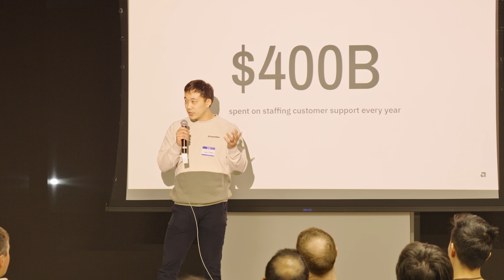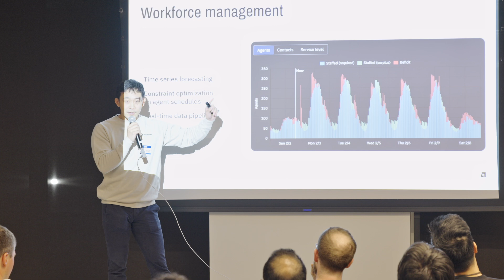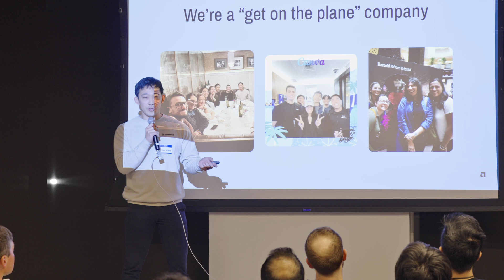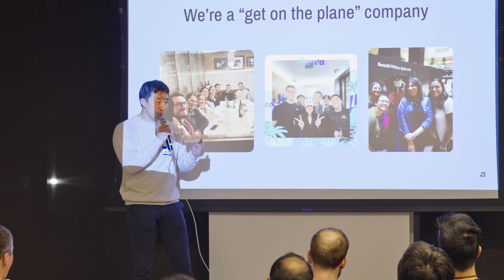John Wang - Assembled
Assembled is building AI tools to enable superhuman support for customers like Canva, Robinhood, & Stripe.

Founder: John Wang

Open roles: Software Engineers, AI Deployment Strategists, Sales